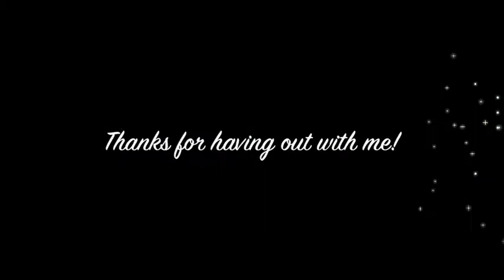How TO:Get " The Real Housewives" Bombshell Naughty Nails FREE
OPEN ME FOR  STUNNING BOMBSHELL NAILS! ONLY a PENNY FOR  SHIPPING! PRINCESS POLKA DOT HANDS & FEET!
RUN don't walk! Check Out: http:JULEP.com/?R=24109310
Click on the link & you are off to the greatest mail polish set shipped for only a penny!
See Why I'm so EXCITED!

THIS OFFER WON'T LAST LONG!!!
Thanks for checking out my nails and for watching my videos! Please let me know if I can do anything or show any topics you  might want to see!
xoxo, Sheri